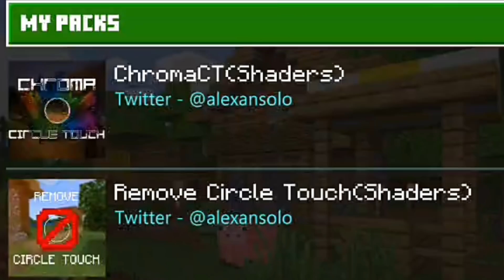BARU!!! Tutorial Cara Menghilangkan "CIRCLE TOUCH" Di Mcpe!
CARA MENGHILANGKAN CIRCLE TOUCH DI MCPE/MCBE

Yo Gaessssssssssssss! .
balik lagi nih :v di video ini sy jelasin tutor baru cara menghilangkan "Circle Touch" di Mcpe/Mcbe gaes karna circle touch nya agak mengganggu bagi beberapa orang jadinya sy buat video ini gaes :v

🔹MUSIK🔹
► 50July